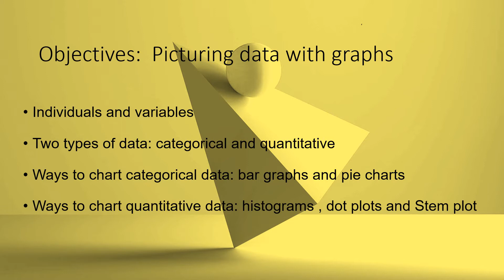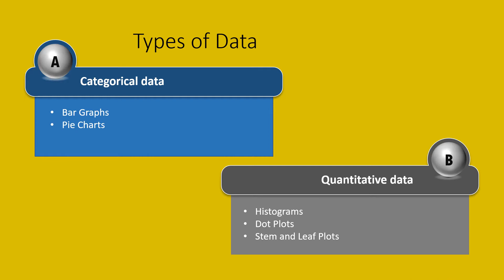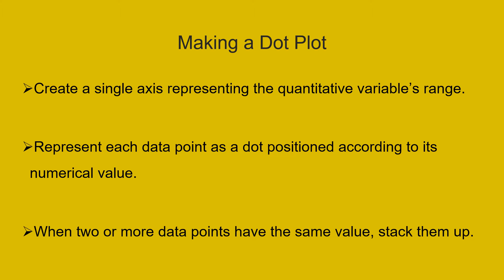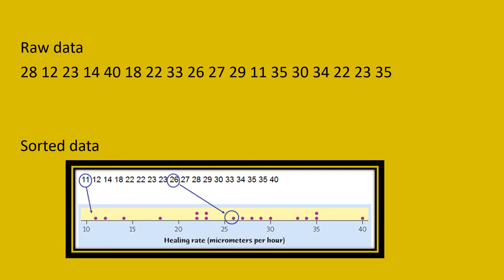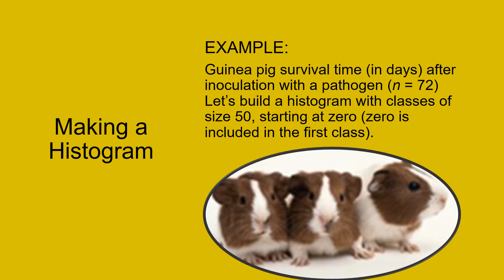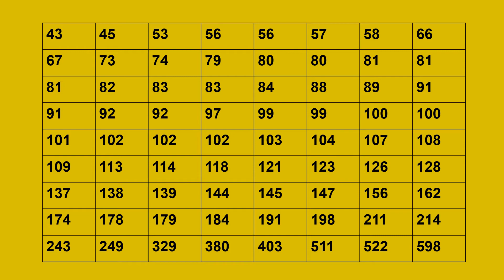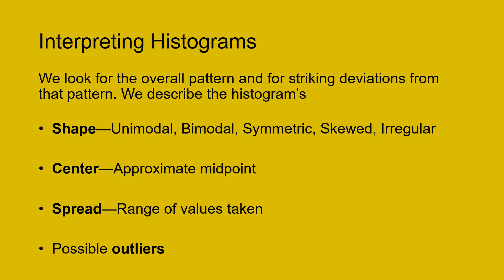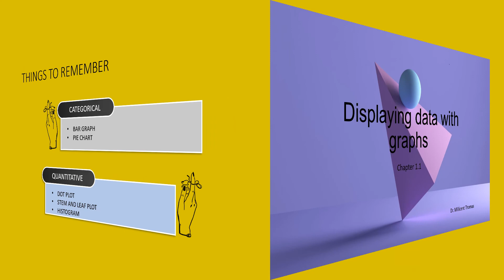Picturing Distribution with Graphs - 1. 1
This video explains the graphical representation of statistical data collected.  This explains the two types of data: the categorical and the quantitative data and the five different graphs: Bar Graph, Pie Chart, Histograms, Dot Plot and Stem and Leaf plot.